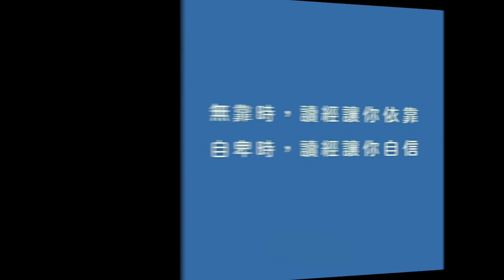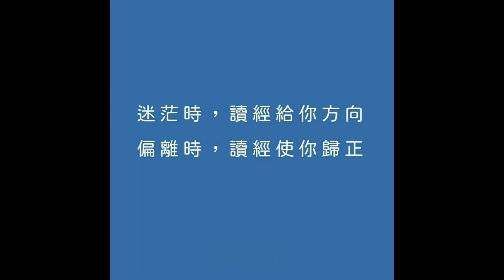20810永恆神父：一生只為愛人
永恆神父：
今天讓我們一起分享
聖若望福音12:24-26

那時候
耶穌對他的門徒說
我實實在在告訴你們
一粒麥子如果不落在地裏死了
仍只是一粒
如果死了
才結出許多子粒來
愛惜自己性命的
必要喪失性命
在現世憎恨自己性命的
必要保存性命入於永生
誰若侍奉我
就當跟隨我
如此
我在那裏
我的僕人也要在那裏
誰若侍奉我
我父必要尊重他
基督的福音